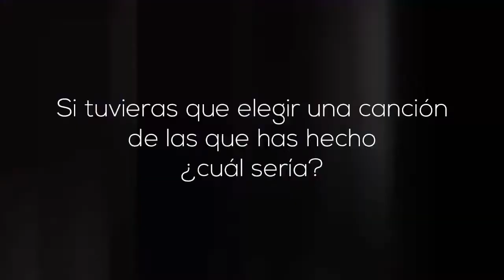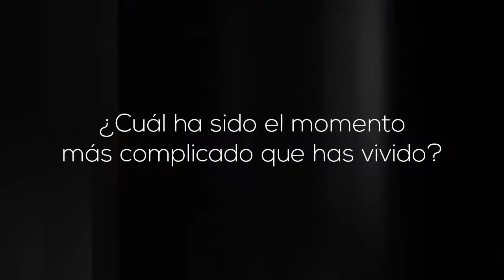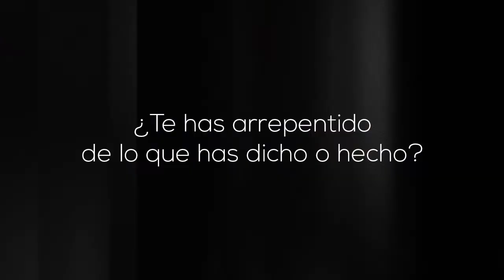CONOCE MÁS DE CÉSAR GUDIÑO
El fundador de Sussie 4 y The Broken Flowers Project, César Gudiño nos platica de sus inicios, trayectoria y experiencias músico, dj y productor.

César Gudiño es uno de los referentes de la música electrónica en México, en 1998 creó Sussie 4, este proyecto continúa vigente y prepara nuevo material para regresar a los escenarios con una gira.

En 2014, César Gudiño lanzó con Fernando Sandoval el proyecto alterno The Broken Flowers Project estrenando su EP 1972.